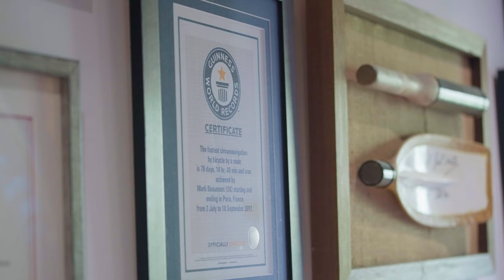ThisIsMyRide - with Mark Beaumont | Expression of Freedom | Argon 18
Expression of Freedom ThisIsMyRide with Mark Beaumont

From upbringing to adventure. We caught up with Argon 18 athlete and brand ambassador Mark Beaumont to get a glimpse at his tapestry of memories, what defines who he is, and his astounding journeys around the globe.